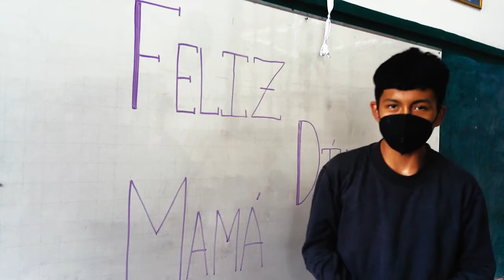Saludos a Mamá, UE. Marianitas 2022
"Tus brazos siempre se abren cuando necesito un abrazo. Tu corazón sabe comprender cuándo necesito una amiga. Tus ojos sensibles se endurecen cuando necesito una lección. Tu fuerza y tu amor me han dirigido por la vida y me han dado las alas que necesitaba para volar". Felicidades al ser más sublime de la tierra un gran y caluroso abrazo a todas las Madres del universo, en especial a las madres de nuestra institución